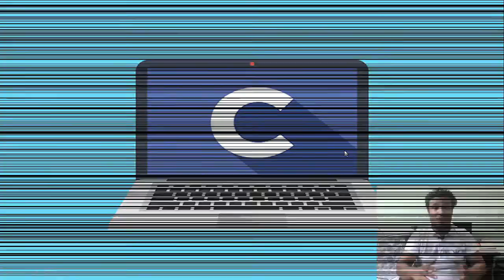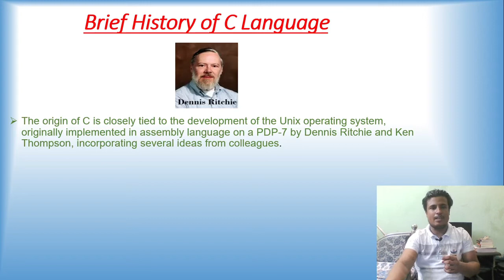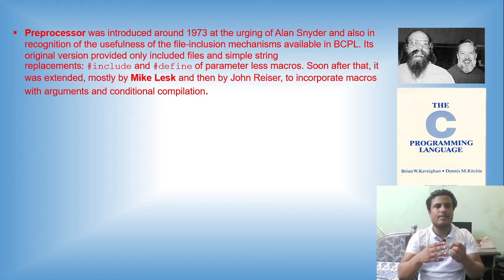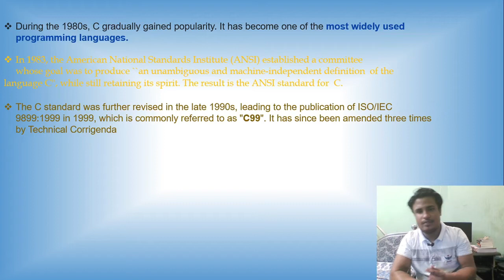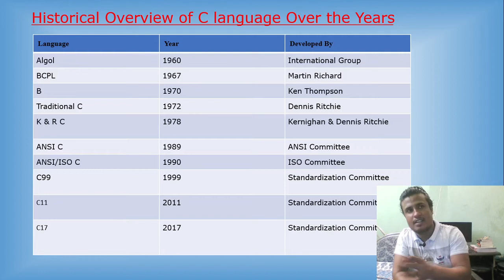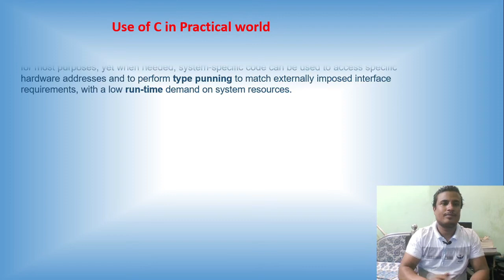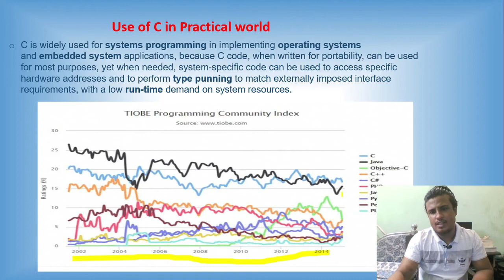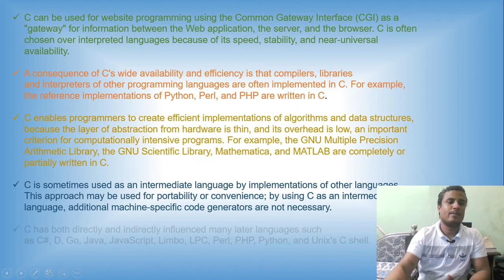C Programming Course:Lecture 2-Brief history of C programming and Usage of C Language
Hey Everyone How are you doing all!
Today's video i will be teaching you about brief history of C programming,it's evalution and also at the end of the lecture i will tell you about some practical usage of C in todays world.

Next Video-Installation of Code Block on PC.